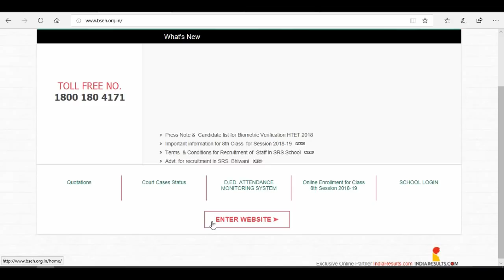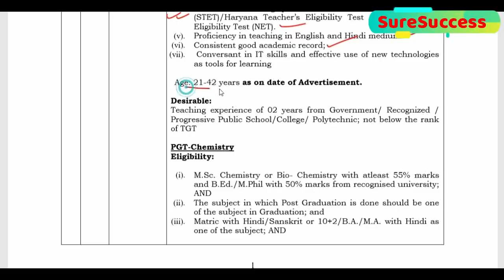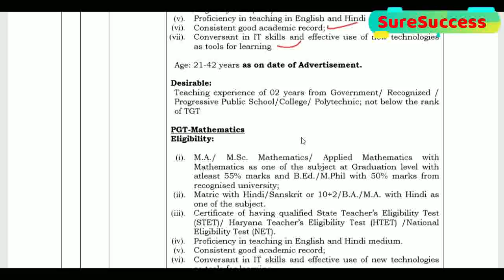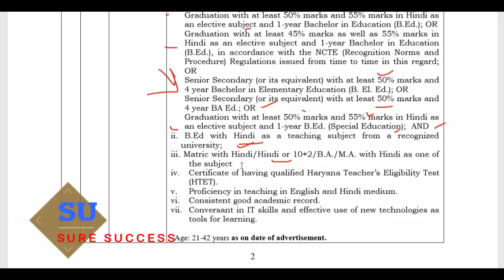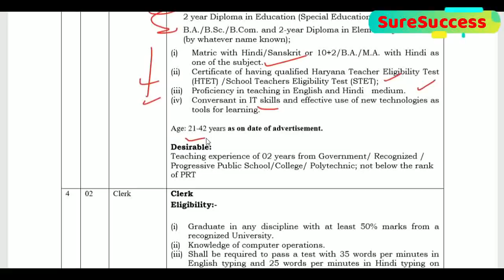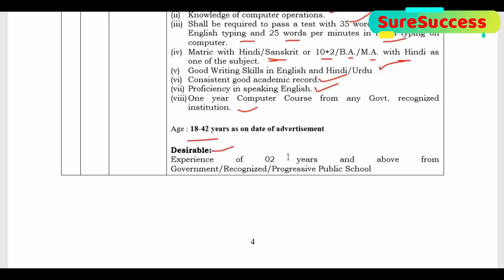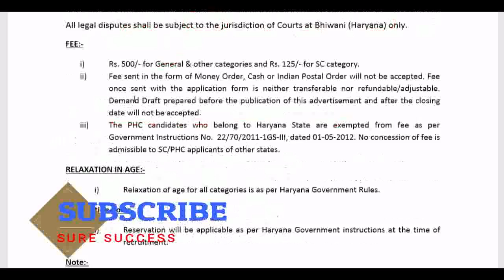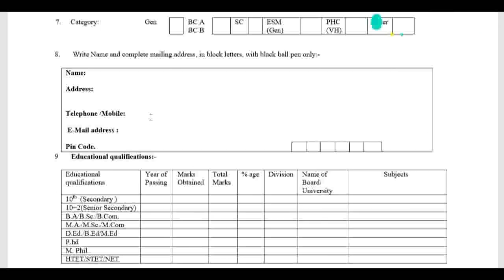HARYANA BOARD PGT, TGT, PRT TEACHER RECRUITMENT 2019 DETAILED NOTIFICATION